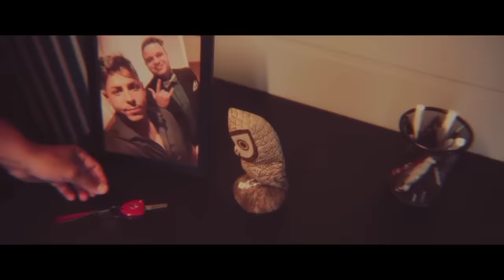*Todas as músicas dos caçadores de lendas em um só vídeo* (música:1, música:2, música:3)